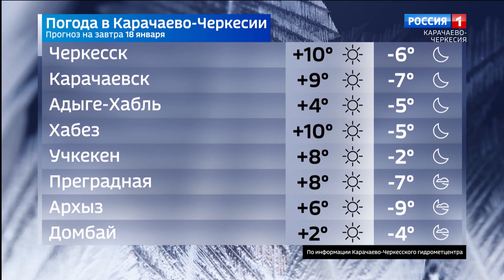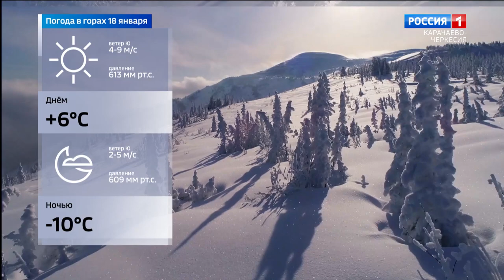Вести Карачаево-Черкесия 17.01.2023